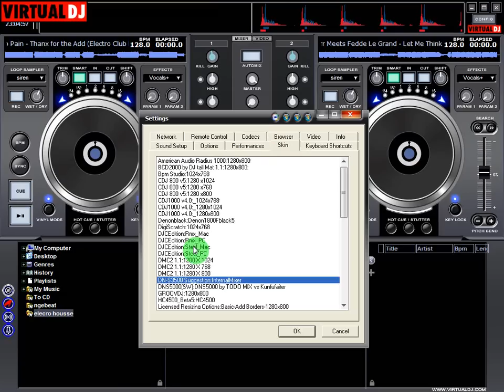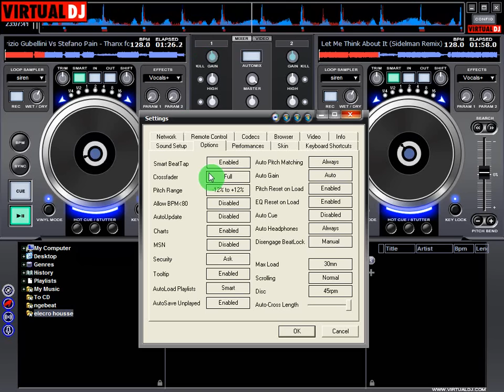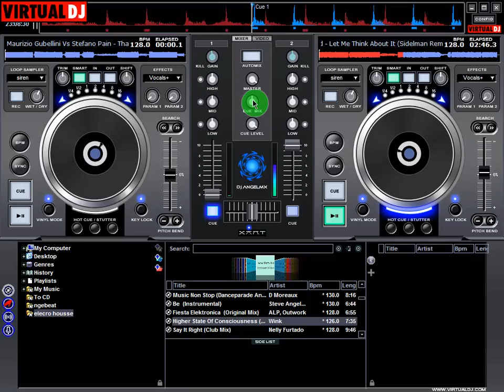How to make cue at virtual dj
Step by step Tutorial make cue at virtual dj, set auto beat,gain, and setting internal mixer